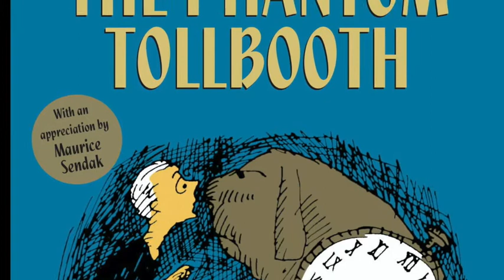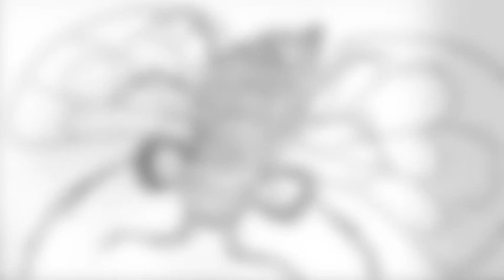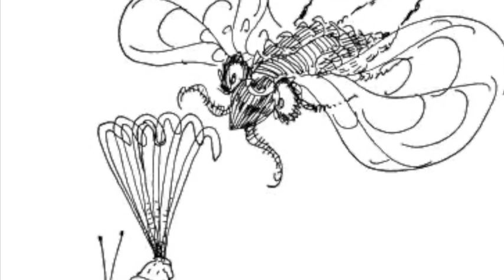THE PHANTOM TOLLBOOTH: Chapter 4 "Confusion in the Market Place" Read Aloud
Milo and Tock meet some new people at the Market Place.